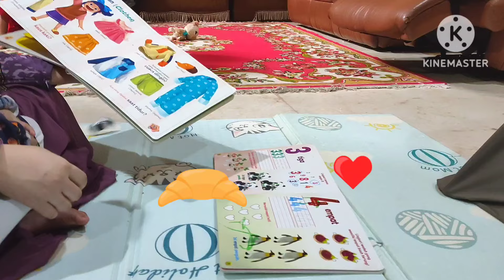Vlog Lebaran Idul Adha 2024 | Daily Vlog Ibu Rumah Tangga | Vlog IRT Dirumah Minimalis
Edit : Kinemaster

Thumbnail : PixelLab

Assalamu'alaikum... Apa kabar semua ny?

Terimakasih yaa untuk Kalian yg sdh Klik & nonton video aku.. semoga kebaikan kalian di balas Allah dg balasan yg terbaik pula..

Video kali ini merupakan kegiatan sehari hari aku sbg ibu rumah tangga.. mohon maaf jika masih banyak kekurangan dalam videoku ini

Bagi kalian yg penasaran, yuuk tonton video aku sampe selesai yaa.. Terimakasih

🎀Link pembelian :

👉 Ladysa gamish ( coklat )

👉Mediana gamish ( biru )

👉 Tabung Toples putih

👉Soft Case Handphone

👉Bioaqua Shet Mask

👉Tripod Takara RAIZ 204

👉Keset Dapur flaminggo

👉Keset Lantai Anti Slep

👉Bantal Sofa 40x40

👉Sarung Bantal sofa + Taplak Meja

👉Tempat Centong Nasi

👉Tatakan Tutup Panci / Spatula

👉Carote Pan Set

👉Food Countainer

👉Mangkok Sup

👉Apron hijau

👉Pisau Set Bistro

👉Rak Bawang 3 tingkat

👉Rak bumbu 2 tingkat

👉Gamish Daster Merah Love

👉Gamish Daster Ijo

👉Keset Dapur "Love Familly"

👉Kaos Kaki Soka Hitam

👉Handuk Mandi

👉Vitrase gorden putih polos

👉Lantai Kayu (Deck tile)

👉Sapu set Pengki

👉T-shirt Moslemind

👉Nasha Abaya Set French Khimar

👉Clemira Abaya Syar'i Daily

👉Wallpaper dinding stiker putih polos

👉Keset kaki kamar mandi nyerap Air

👉Vitrase gorden putih polos garis abu

👉Case hp Realme 6pro

👉Hisyam Koko Kurta Pria

👉Botol Laundry Aesthetic

👉Troli Lipat Galon